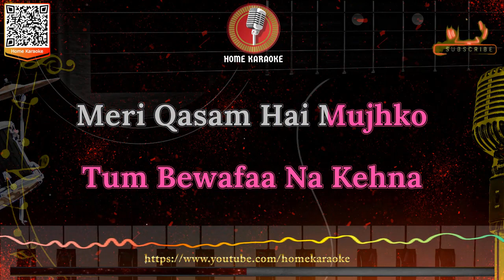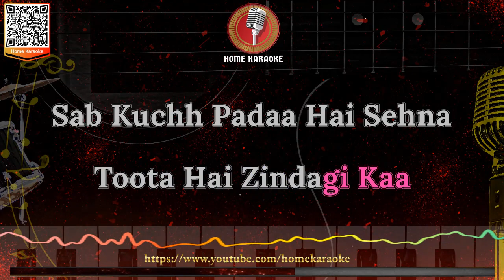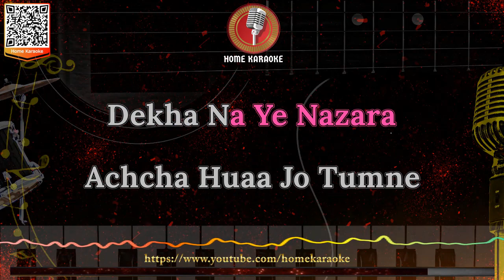Guzra Hua Zamana | F Solo - Lata Mangeshkar, Shirin Farhad 1956 (Home Karaoke)